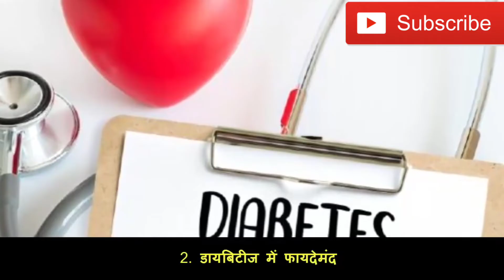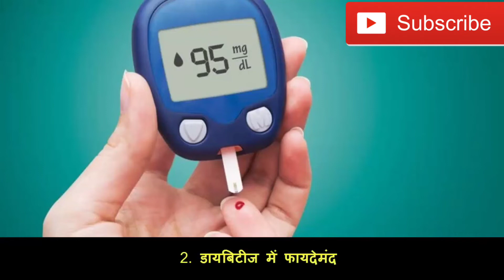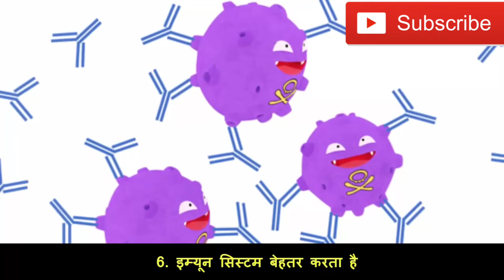नारियल पानी पीनेके फायदे - Amazing Health Benefits of Coconut Water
नारियल पानी पिने के 10 फायदे - Amazing Health Benefits of Coconut Water

nariyal pani, nariyal pani ke fayde, nariyal pani pine se kya hota hai, benefit of coconut water, how to drink coconut water, when to drink coconut water ,
nariyal pani ke fayde aur nuksan baba ramdev ,coconut water benefits
coconut water benefits,benefits of coconut water,coconut water,health benefits of coconut water,coconut water benefits in hindi,nariyal pani peene ke fayde,